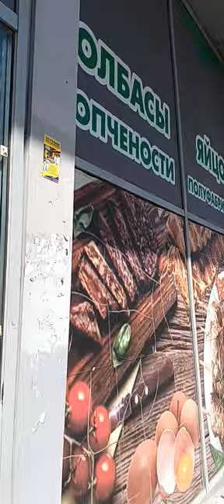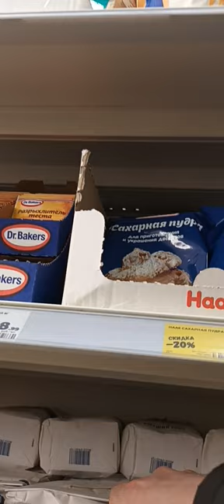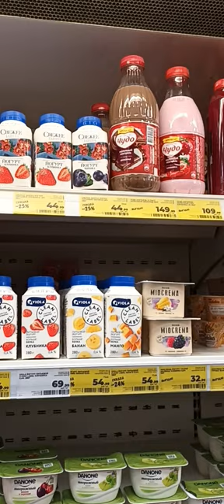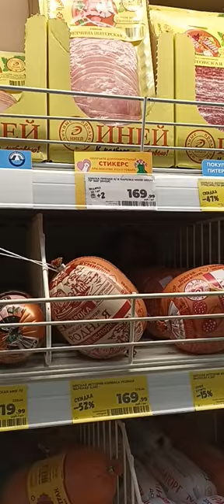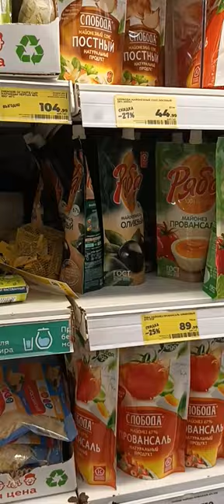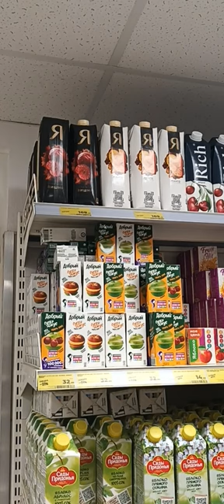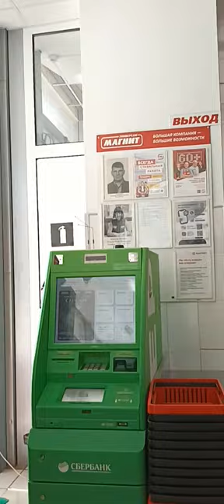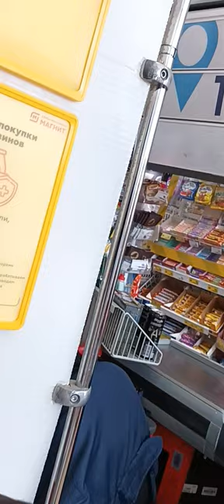411 Greek Vlog saintpetersburg russia @kostandi kostandi 20230410 135957